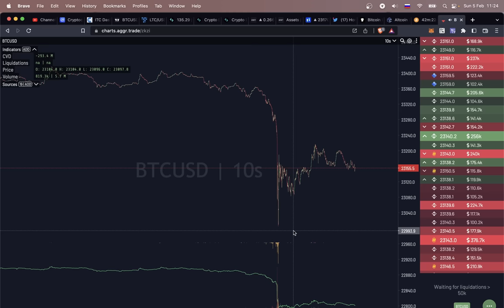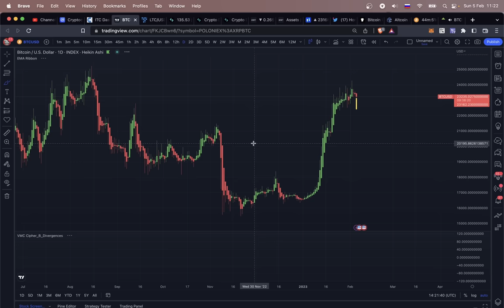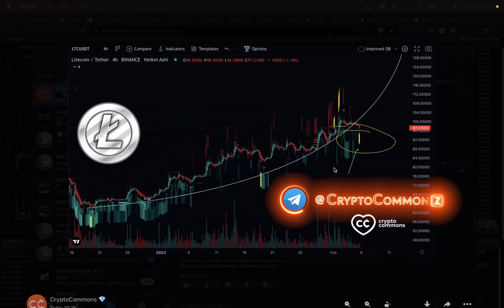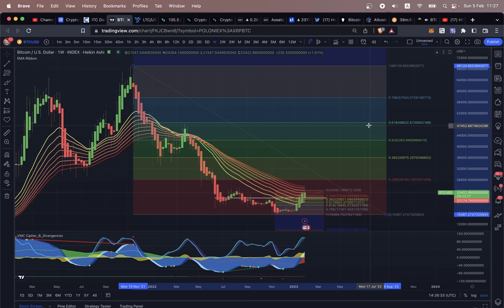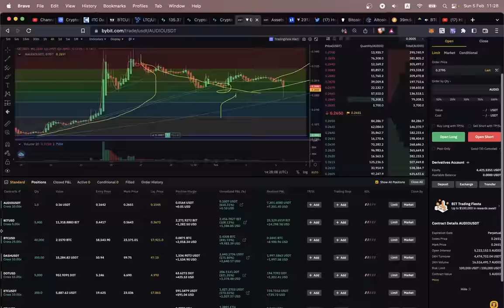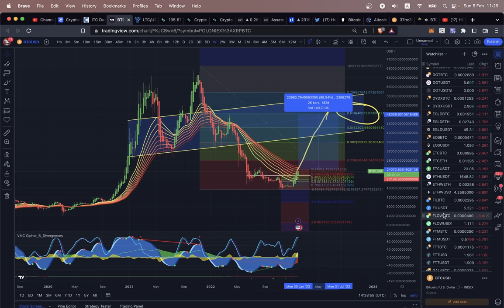LTC: ЗАГОРАЕТСЯ СИГНАЛ НА ПОКУПКУ! НАКАПЛИВАЕМ ЛОНГ ПОЗИЦИИ ПО КРИПТЕ!!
BTC: 1JcJgpSHbrRwgnvLeteXNfNXxLgpDuxyMP
ETH: 0xC8b0CF755bec8155D371676D77A579D7E15fd7eD
DASH: XuhZGGGezSEqnDq5ETBkiMc4ARfS6UxQAi
LTC: LfGpGJjkcrgZV12VNnQdEx79uHgeHSS8oG